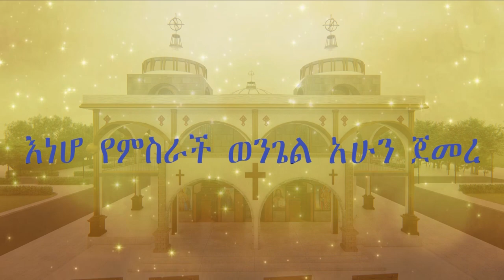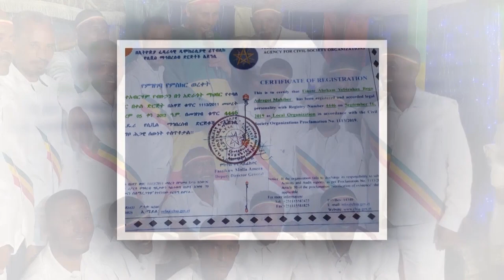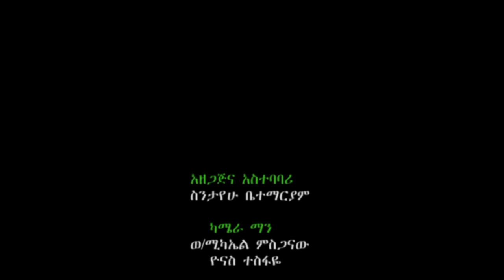በነገስታቱ ፊት ምስክርነትን እናገራለሁ አላፍርም